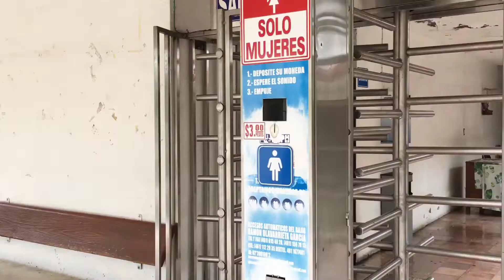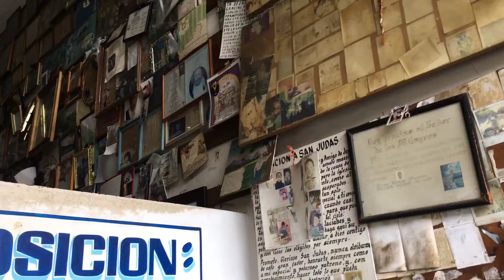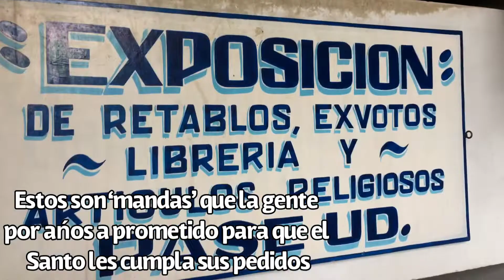San Juan Nuevo Michoacán 2020